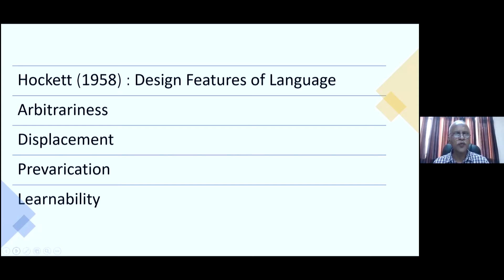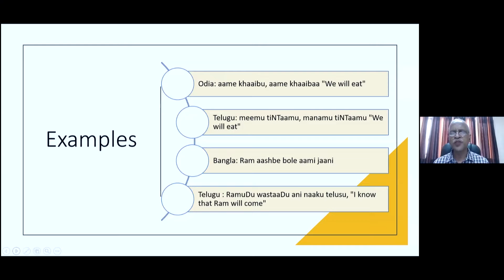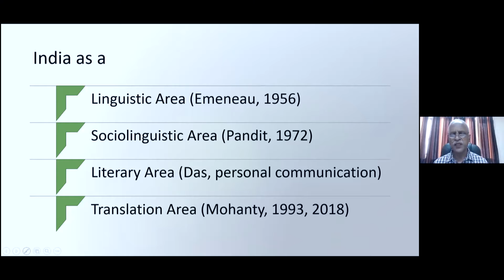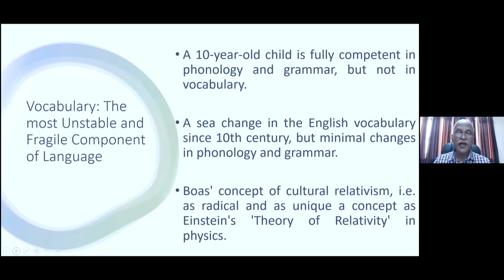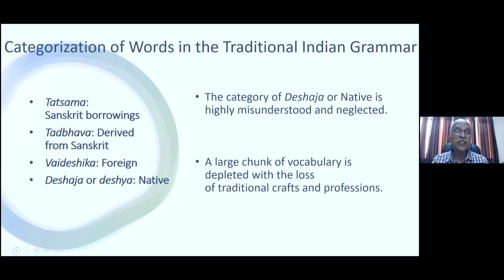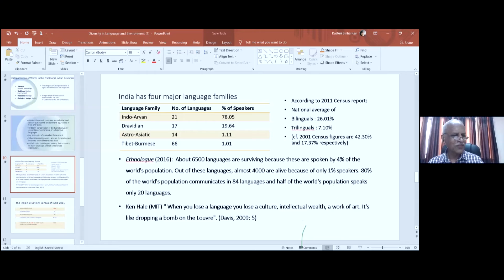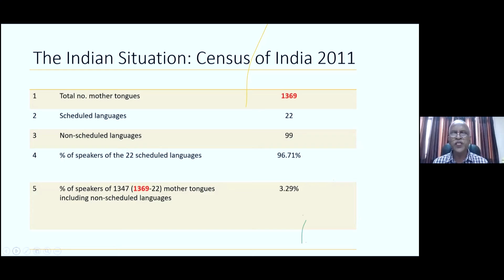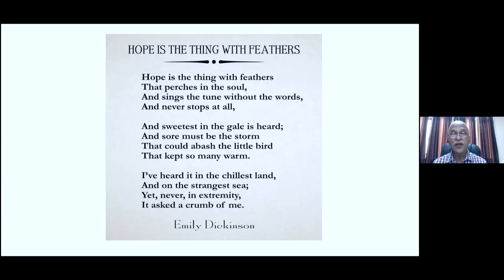Prof R. K. Joshi Memorial Keynote Address by Prof Panchanan Mohanty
This Keynote address was delivered during the online conference on Typography Day 2021 hosted by IDC School of Design (IDC), Indian Institute of Technology Bombay (IITB), Mumbai. Prof. Panchanan Mohanty is a Professor in the Department of English and is the Head, of the Institute of Applied Sciences and Humanities at GLA University, Mathura. He has a rich publication history in reputed journals in areas such as language teaching, psycholinguistics, sociolinguistics, ethnolinguistics, language endangerment, translation studies, computational linguistics, quantitative linguistics, and audiology besides phonology and morphology which were the topic of his doctoral thesis. Prof talked about 'Diversity in Language and Environment - A Design of Hope'. He talked about some of the Design features of language by Hockett.